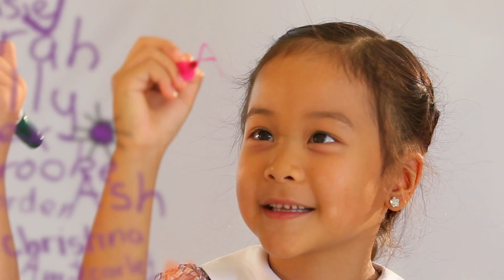2016 Catholic Schools Week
Catholic Schools Week 2016 commences 6-12 March 2016, it is a celebration of Catholic schools.  The theme for 2016 is I belong, you belong, we belong.